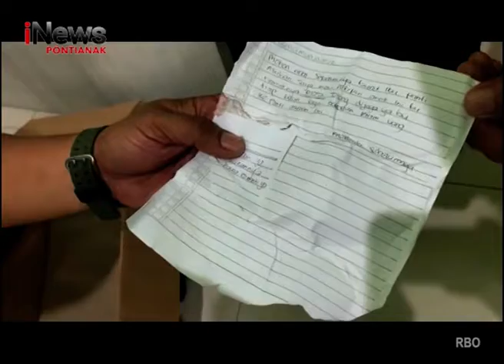Polisi Masih Selidiki Penemuan Bayi Perempuan Di Panti Asuhan - iNews Kalbar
Program : iNews Kalbar
Lokasi : Kota Pontianak
Tanggal Tayang : 11 Mei 2022